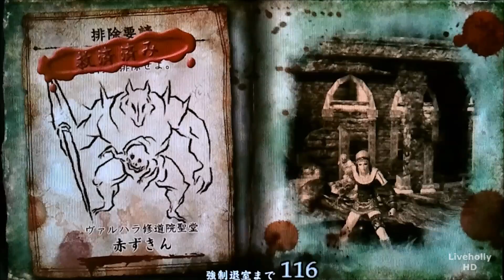Soul Sacrifice Delta Demo(ソウル・サクリファイス デルタ共闘 体験版) Online Multiplayer GamePlay 15 - 소울새크리파이스 델타 공투 체험판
Soul Sacrifice Delta Co-Op Demo Online Multiplayer GamePlay Red Riding Hood(赤ずきん)